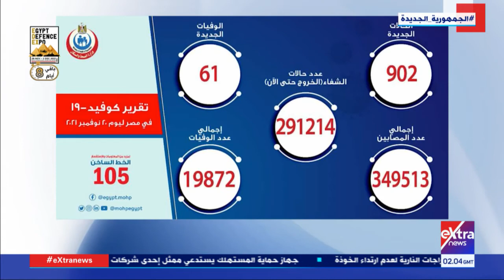موجز أخبار الـ 4 صباحاً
21 نوفمبر 2021